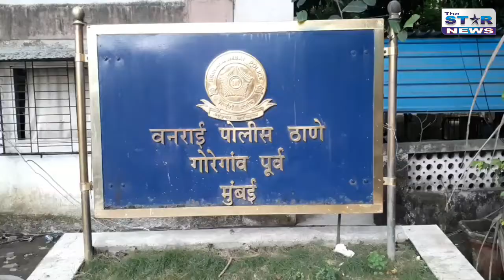Mumbai वनराई पुलिस ने चोरों के एक गिरोह का किया पर्दाफाश || लाखों के सामान के साथ चार गिरफ्तार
संवाददाता:- गोविन्द ठाकुर